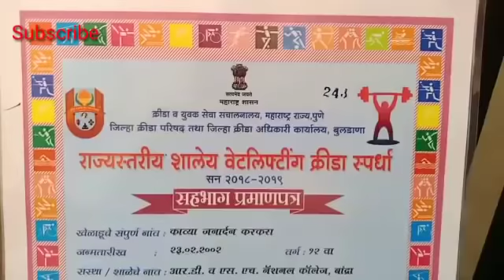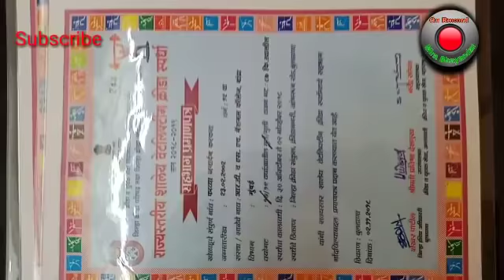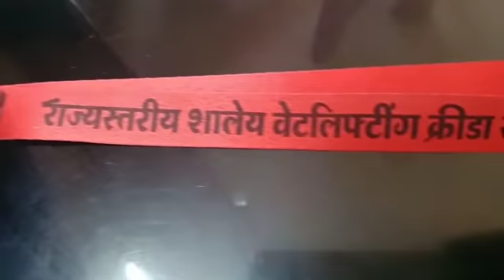मिरारोड की काव्या ने weight lifting me जीता gold medal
म्हारी छोरी छोरो से कम है के, state level में गोल्ड मेडल पाने के बाद इंटरनेशनल की तैयारी